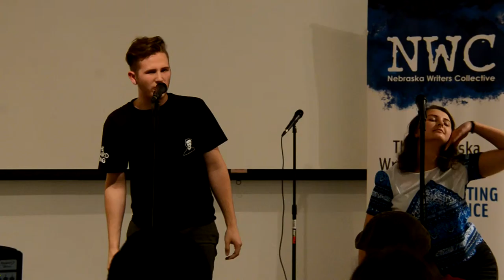Louder Than a Bomb Great Plains, 2016, March 31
Louder Than a Bomb Great Plains, 2016, March 31 preliminary bouts at the Bemis Center for Contemporary Art, an event of the Nebraska Writers Collective.